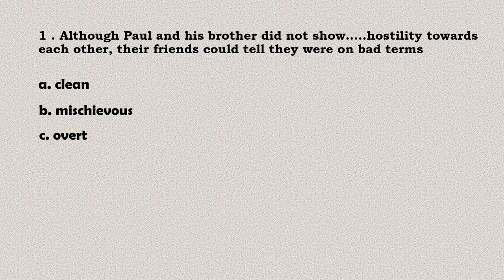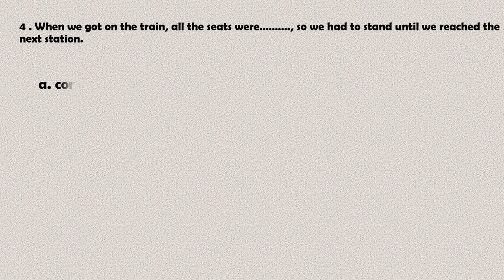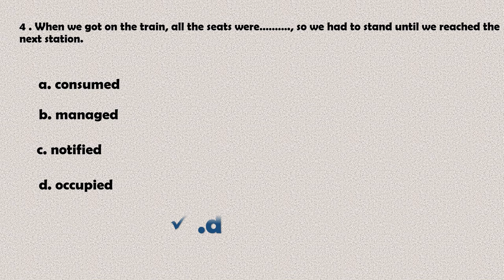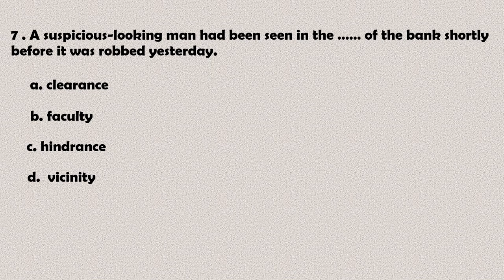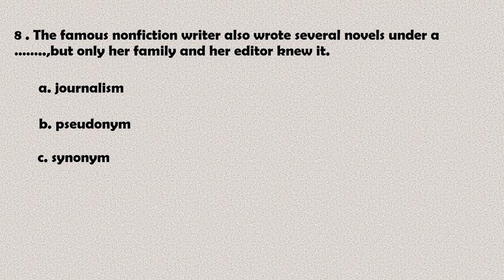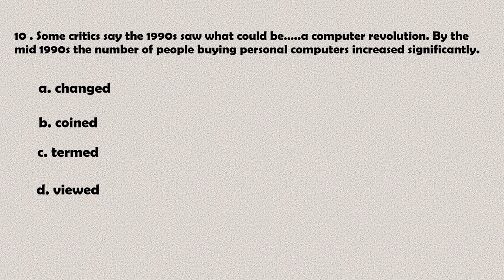How many marks can you get? test your level of English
Test your level of English and show how many marks you can get in comment